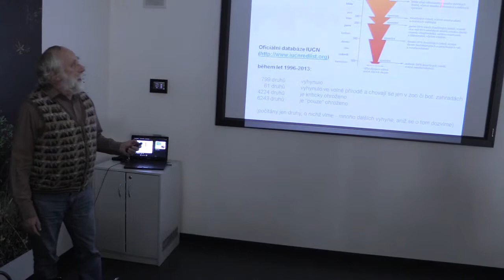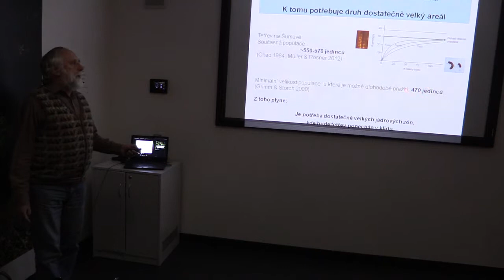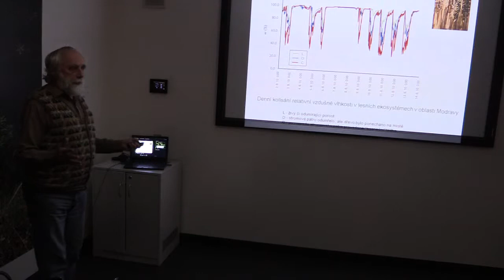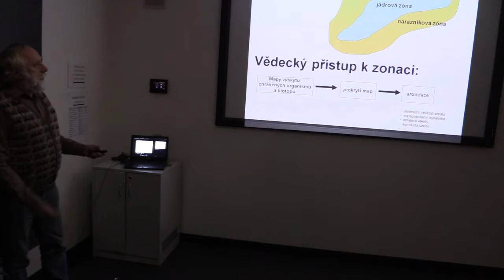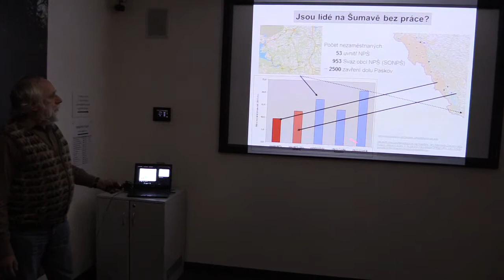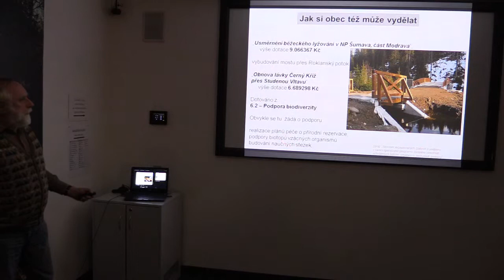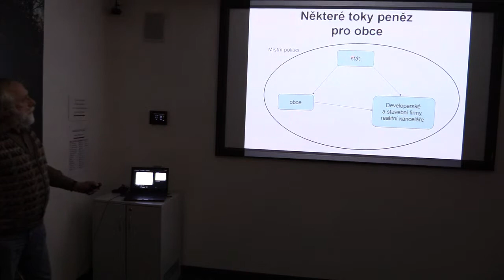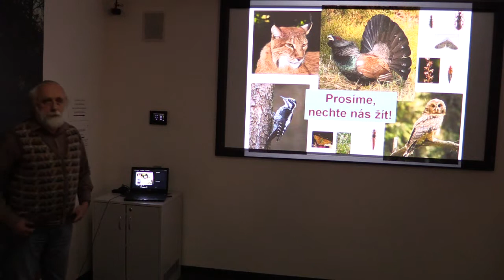Memoriál JPV 2015 - Kindlmann